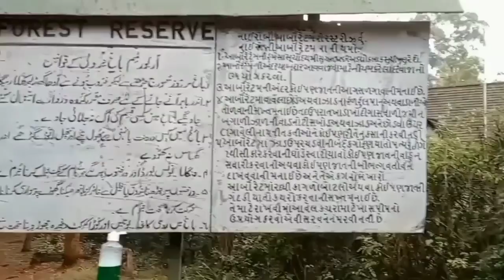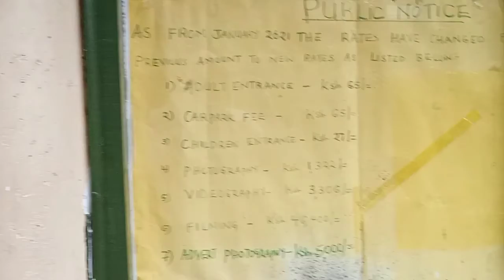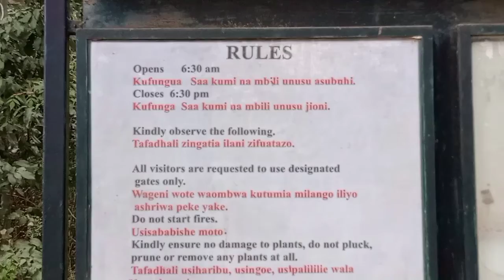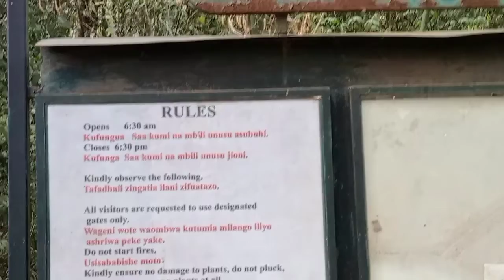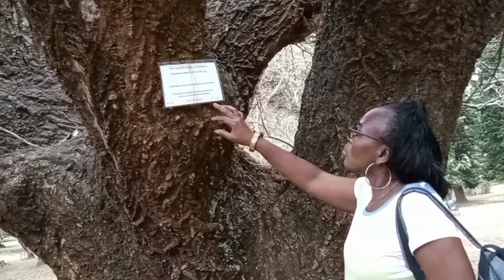FLO'S STORIES//♥️🔥 ENJOYING AN OCTOBER AFTERNOON AT THE ARBORETUM WITH MY BFF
Oh wow.. Nairobi never ceases to impress me..I got to explore the beautiful Arboretum with my childhood friend and for sure we felt quite at home and enjoyed every playful bit of it.
I keep saying that you don't have to break the bank to have fun. If you are looking for a calm, quiet, natural environment to offload your cares on, then come out to the Arboretum.
Charges are so reasonable and you'll have 12 hours to roam around and play.
You can use the space for Team building activities, picnics, Soccer games, prayers, weddings, anniversary and birthday celebrations.